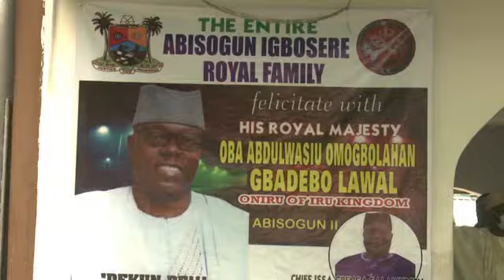SANWO-OLU INSTALLS THE 15TH ONIRU (Report by Seyifunmi Olatide)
Lagos state governor Babajide Sanwo-olu has presented the staff of office to the 15th Oniru of Iru land,   Oba Abdulwasiu Omogbolahan Lawal, Abisogun the second.

The coronation ceremony which held at the Oba Oniru's palace had other traditional rulers,  the executive members and other dignitaries in attendance.

Seyifunmi Olatide reports